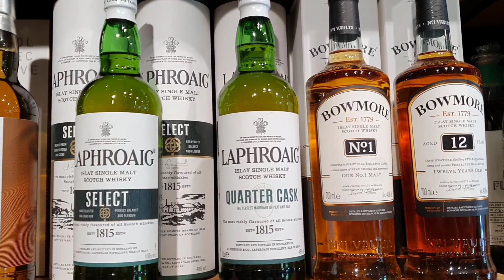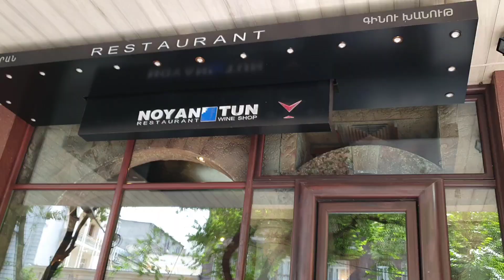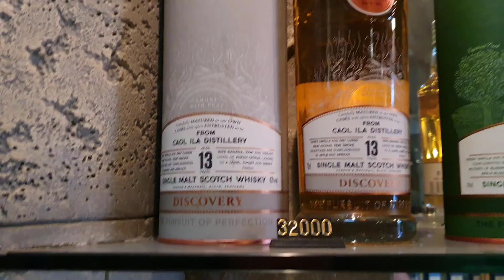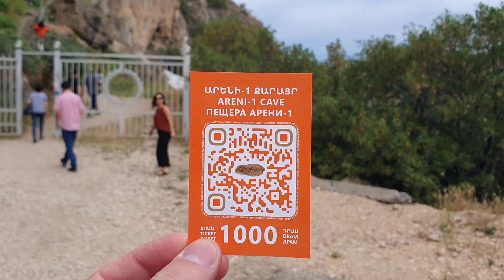ვისკის ტური ერევანში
რომელ მაღაზიებში ვიყიდოთ ვისკი სომხეთის დედაქალაქ ერევანში, რომელ ბარში შევიაროთ, რა ვისკი აქვთ დუტი ფრიში და სხვა ინფორმაციას მოგაწვდით ამ ვიდეოში

არ დაგავიწყდეთ Youtube არხის გამოწერა რომ არ გამოგრჩეთ მომავალი ვიდეოები

ვისკის მოყვარულთა კლუბი